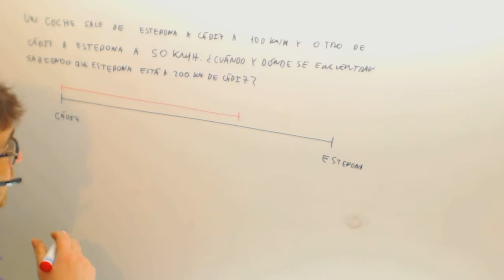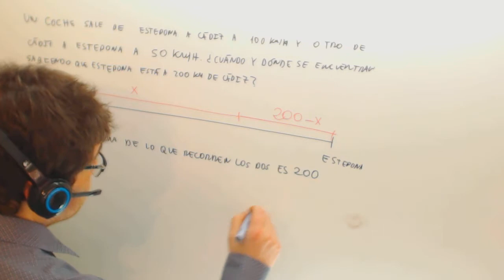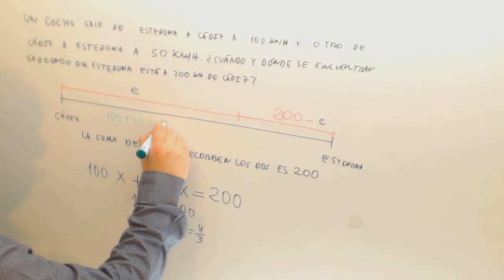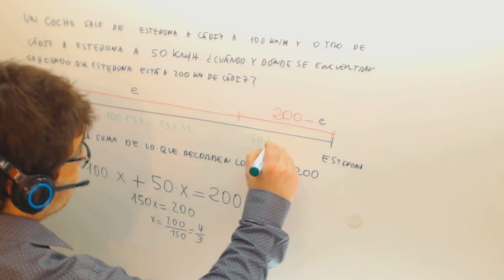Problema ecuaciones Moviles Encuentro Matematicas 2º ESO Academia Usero Estepona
Problema ecuaciones Moviles Encuentro Matematicas 2º ESO Suscríbete a nuestro canal en Youtube para ayudarnos a seguir creciendo Academia Usero en Estepona, el centro de formación con más vídeos en Internet del Mundo presenta